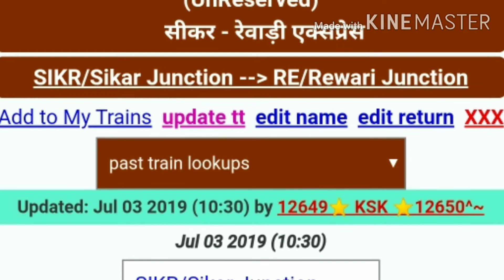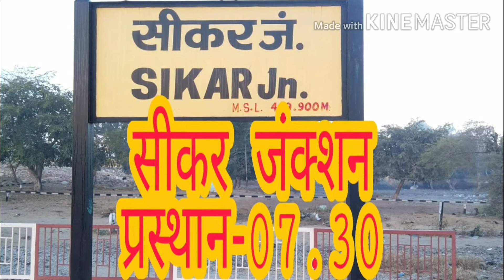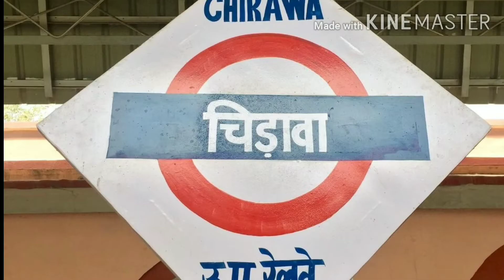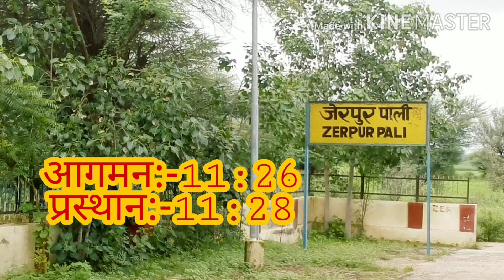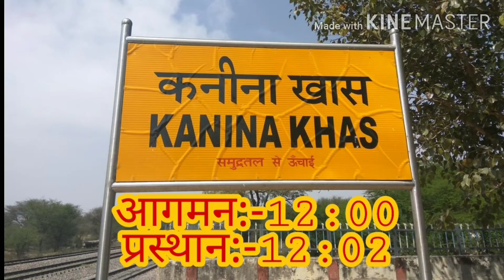19727 सीकर रेवाड़ी एक्सप्रेस।Sikar Rewari Express। Sikar Rewari Express Sikar Rewari train